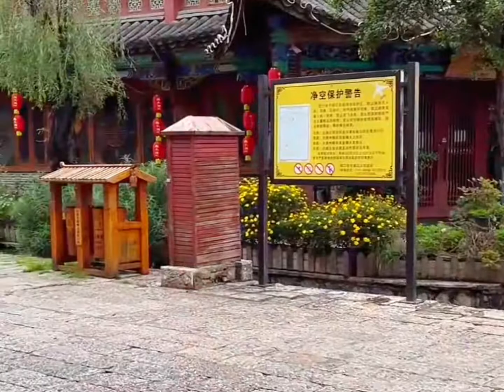丽江古城 #2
Thanks for support my youtube Channel

Video Resolutions : 720p (1280x720)